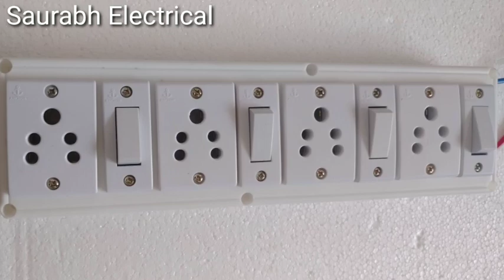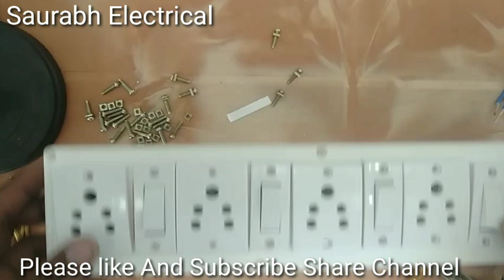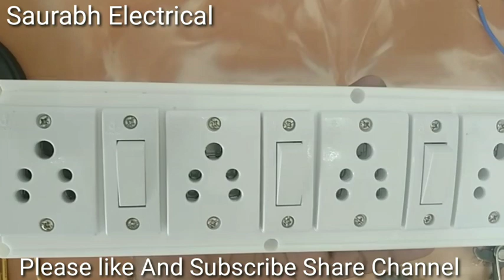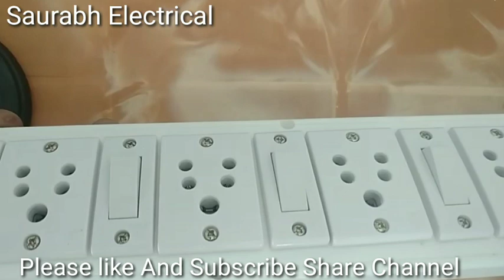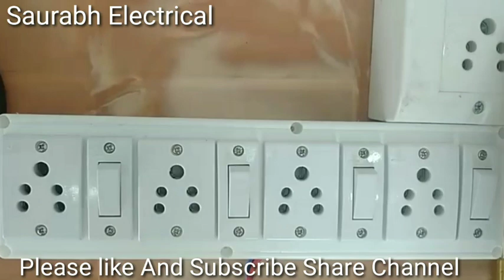4 socket 4 switch ka board kaise ll board kaise banaye ll naya light ka board kaise banaye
hello friends

Aaj Maine is video mein 4 socket 4 switch ka connection karke aapko bataya hai

4 socket 4 switch ka board kaise banaye
board kaise banaye
naya board kaise banaye
light ka board kaise banaye
bijli board ka connection kaise kare
board wiring connection kaise
light ke board mein connection kaise

 #4 soket 4 switch ka board kaise banaye